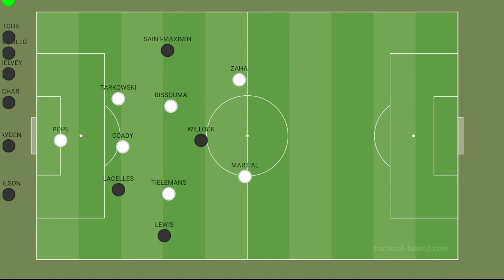喜鵲易主，Steve Bruce飯碗快不保！紐卡索的真命天子必須是他！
喜鵲易主，Steve Bruce飯碗快不保！紐卡索的真命天子會是誰?

喜鵲目前陣容是英超等級嗎？

為何這支紐卡索對於"他"真的是天時地利人和

時間表:

喜鵲易主，Steve Bruce飯碗快不保！：00:00 – 01:43

喜鵲目前陣容是英超等級嗎？：01:44 – 05:11

Rafa後期開始形成的喜鵲體系：05:12 – 07:23

為何Conte是紐卡索的真命天子：07:24 – 08:32

紐卡索能夠符合Conte的野心：08:33 – 11:46

Conte的紐卡索陣容和一月冬窗後可能出現的波動：11:47 – 14:49

這支紐卡索對於Conte真的是天時地利人和：14:50 – 17:50

Play Hard, Win Hard!
96ACE大馬最值得信賴的權威線上博彩平台！
21-22賽季亞洲紅魔指定合作品牌，
讓您開心看球，安心暢玩
96ACE永不退縮！